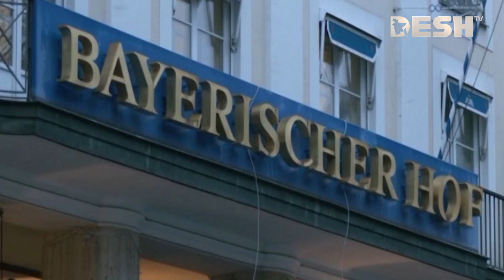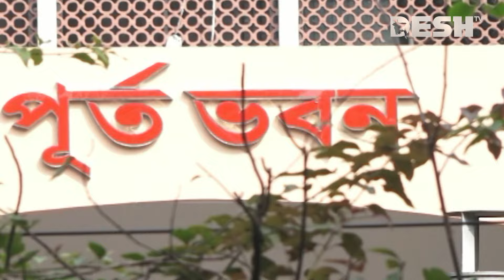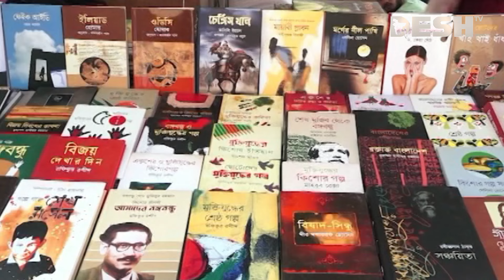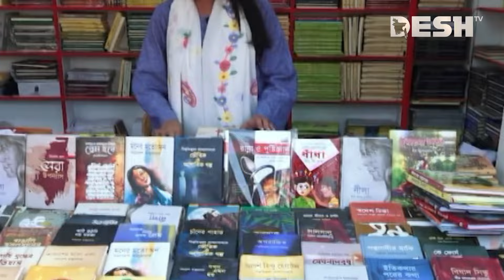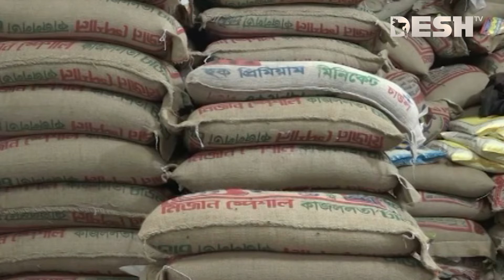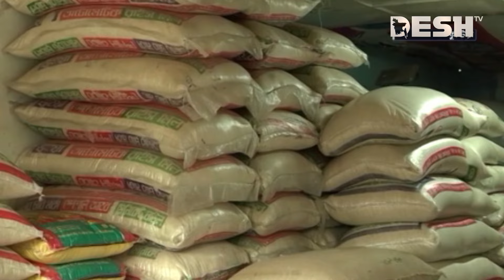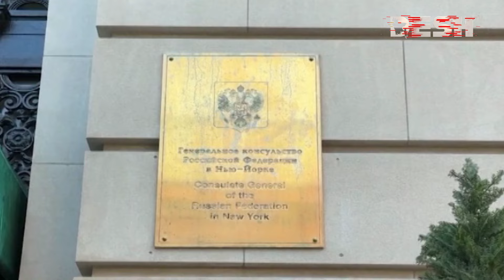দেশ সংবাদ | সন্ধ্যা ৭টা | ১৭ ফেব্রুয়ারি ২০২৪ | Desh TV bulletin 7PM | Latest Bangladeshi News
»» Office Address:
42, Shaheed Sangbadik Selina Parveen Sarak, Malibag 1217 Dhaka, Dhaka Division, Bangladesh